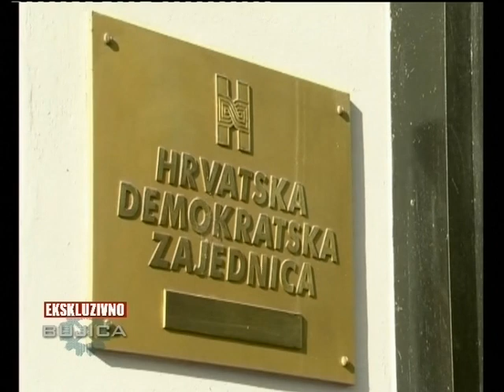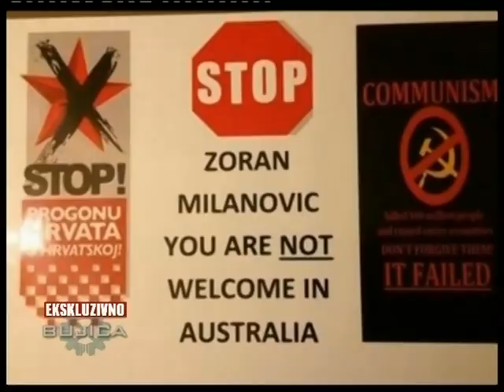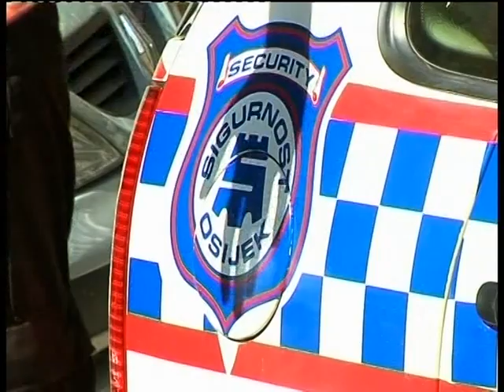Bujica 12.03.2014. EKSKLUZIVNO: Gost: Tomislav Karamarko, predsjednik HDZ-a!